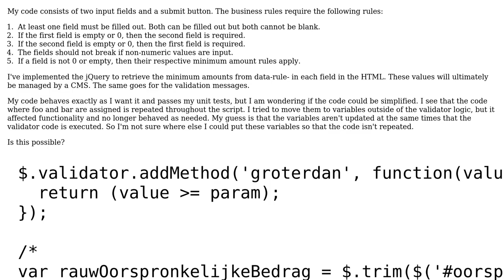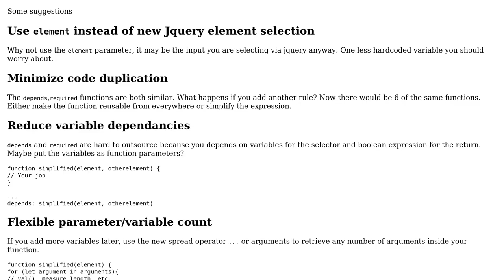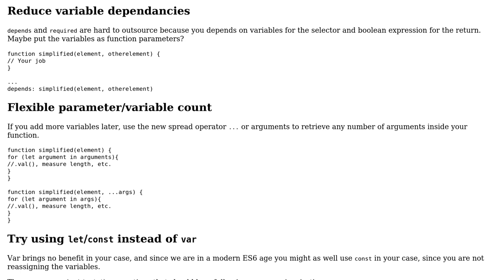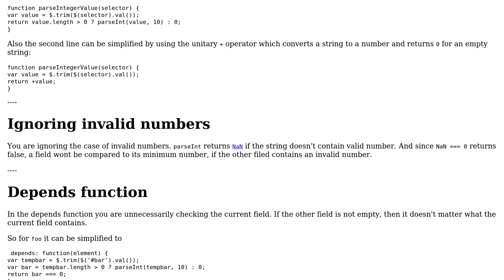Code Review: Conditional validation on two input fields that depend on each other (2 Solutions!!)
Code Review: Conditional validation on two input fields that depend on each other

With thanks & praise to God, and with thanks to the many people who have made this project possible! | Content (except music & images) licensed under CC BY-SA | Music | Images & others | With thanks to user Tom Siwik user RoToRa user Iceape user Heslacher and the Stack Exchange Network Trademarks are property of their respective owners. You are responsible for your own actions.